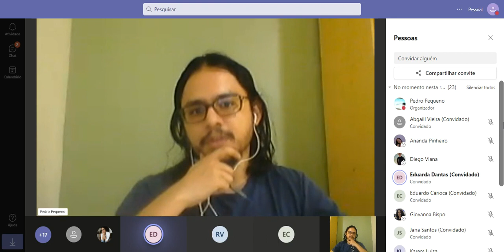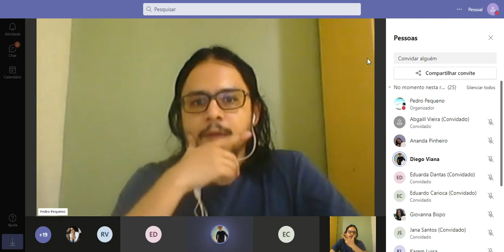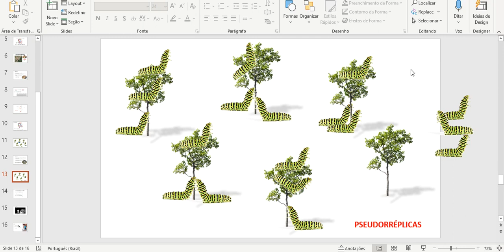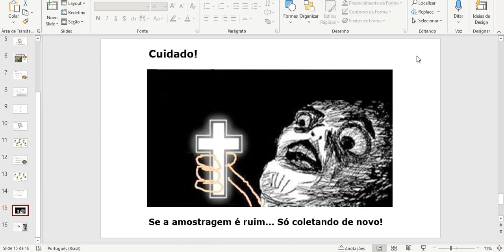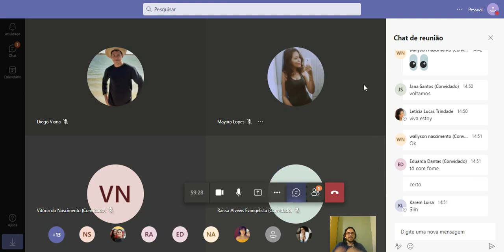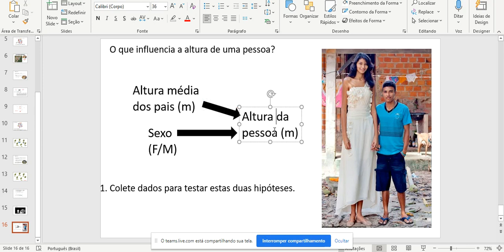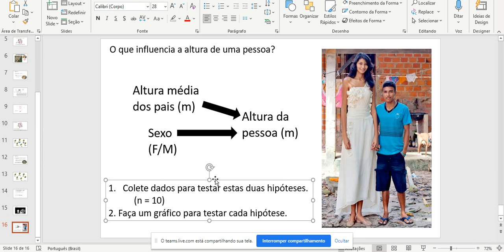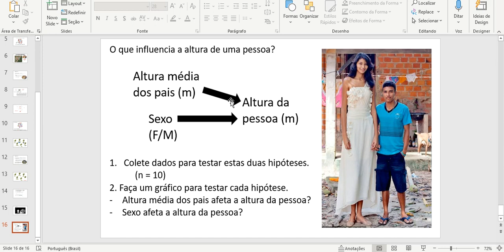Regras de amostragem e inferência: revisão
Aula 6 do curso de Bioestatística para graduação, Universidade Federal de Roraima.

Nesta aula, revemos os principais conceitos de amoostragem e inferência que nos permitem fazer generalizações sobre o mundo real a partir de uma quantidade limitada de dados: unidade amostral, amostra, universo amostral, representatividade da amostra e independência das unidades amostrais.